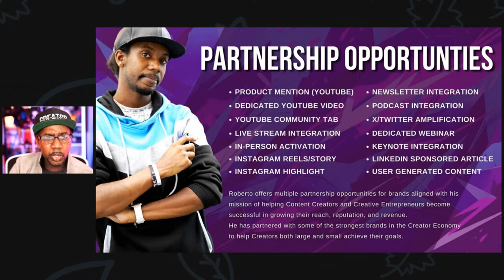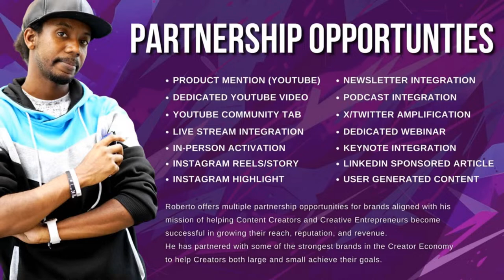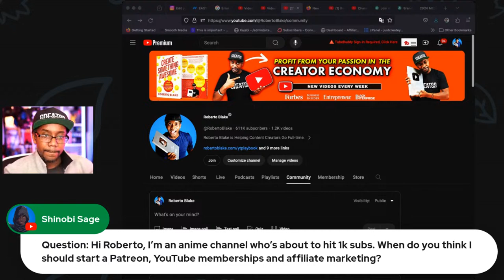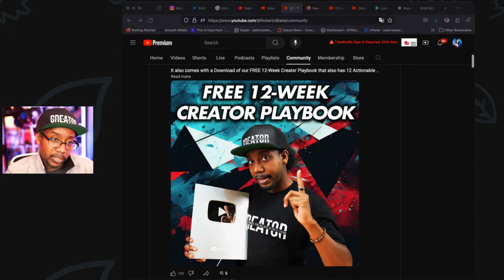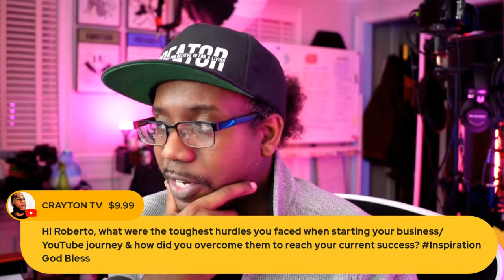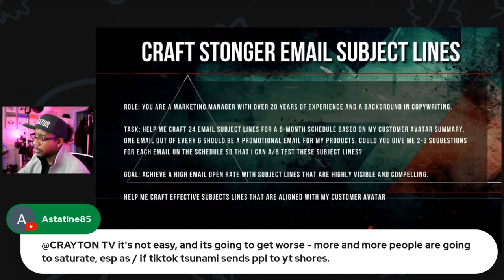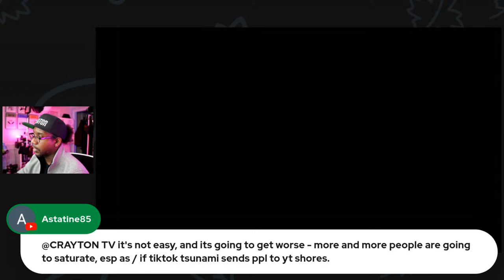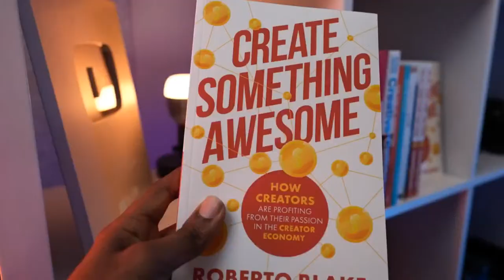How to Get Paid Brand Deals - What is a UGC Creator? Management and More!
How to Get Paid Brand Deals - EVERYTHING Creators Need to Know. Monetization is something most creators struggle with. Full-time Content Creators Monetize with Brand Deals, and Small YouTubers and Influencers can earn by becoming UGC Creators and working with brands.

Streamyard Makes Live Streaming Simple
Try Streamyard for FREE

OpusClip is Perfect for Repurposing
Try Opus Clips for FREE

Get Kajabi Your One Stop Shop for Online Business
Try Kajabi FREE

REFERENCE LINKS

Start Your Newsletter for FREE with ConvertKit -

TIMESTAMPS

00:00:00 - Introduction
00:05:00 - What is a UGC Creator?
00:10:00 - Benefits of Being a UGC Creator
00:15:00 - Finding Your Niche
00:20:00 - Building a Portfolio
00:25:00 - Approaching Brands
00:30:00 - Crafting a Pitch
00:35:00 - Negotiating Deals
00:40:00 - Contract Essentials
00:45:00 - Case Study 1: Successful Brand Deal
00:50:00 - Q&A Session 1
00:55:00 - Pricing Your Services
01:00:00 - Managing Multiple Brand Deals
01:05:00 - Delivering High-Quality Content
01:10:00 - Building Long-Term Relationships
01:15:00 - Leveraging Social Media
01:20:00 - Case Study 2: Long-Term Partnership
01:25:00 - Legal Considerations
01:30:00 - Leveraging Analytics
01:35:00 - Creating a Media Kit
01:40:00 - Handling Brand Feedback
01:45:00 - Q&A Session 2
01:50:00 - Monetizing Different Content Types
02:00:00 - Advanced Pitching Techniques
02:05:00 - Collaborating with Other Creators
02:10:00 - Understanding Brand Needs
02:15:00 - Maximizing Exposure
02:20:00 - Case Study 3: Viral Campaign
02:25:00 - Utilizing Influencer Networks
02:30:00 - Diversifying Income Streams
02:35:00 - Scaling Your Business
02:40:00 - Case Study 4: Scaling Success
02:45:00 - Q&A Session 3
02:50:00 - Future Trends in Brand Deals
03:00:00 - Content Creation Tools
03:05:00 - Effective Time Management
03:10:00 - Enhancing Content Quality
03:15:00 - Building a Personal Brand
03:20:00 - Navigating Algorithm Changes
03:25:00 - Monetization Beyond Social Media
03:30:00 - Case Study 5: Diversified Monetization
03:35:00 - Final Q&A Session
03:45:00 - Summary and Key Takeaways
03:50:00 - Closing Remarks